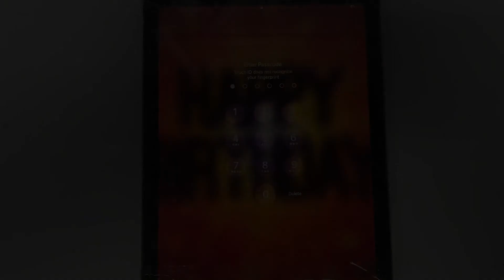Services For Apple iPad Broken Screen Repair Service Irving Texas - Geeks Stop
Geeks Stop - Cellphone Computer & Managed IT Service
555 W Airport Fwy .Suite # 106  Irving ,Texas 75062